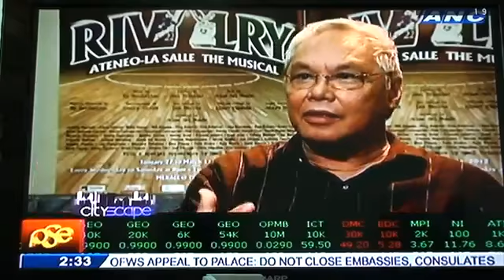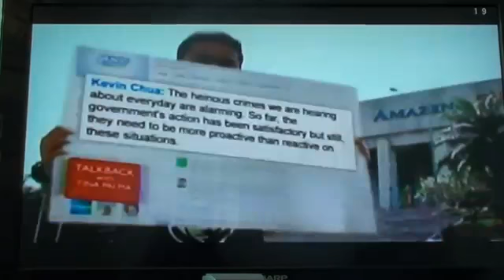"RIVALRY: Ateneo-La Salle The Musical" @ Cityscape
TV feature in ANC's Cityscape, with Ed Gatchalian (Producer/Composer/Musical Director), Jaime Del Mundo (Director/Playwright), Joel Trinidad (Lyricist), and cast members Mako Alonso and OJ Mariano.